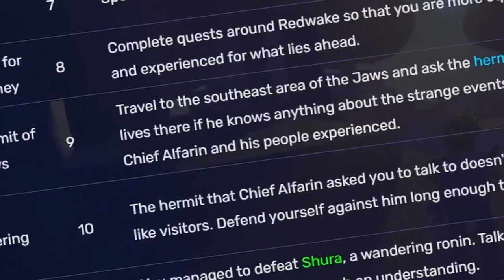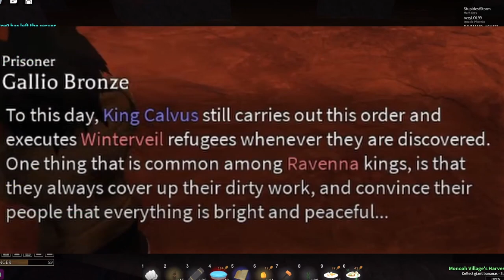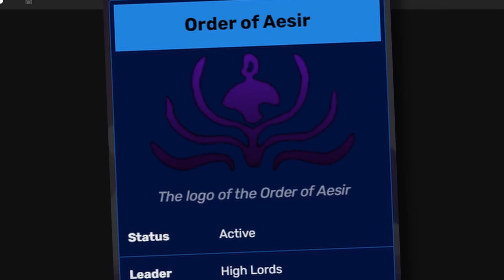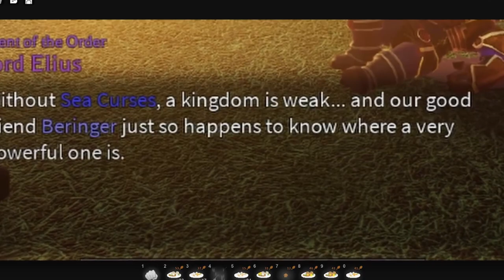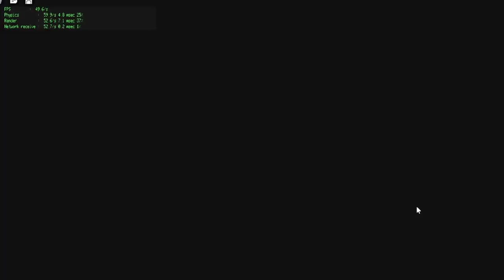Arcane Odyssey: The STORY Of The Order Of Aesir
In Arcane Odyssey, a ROBLOX GAME, there is a primary evil mysterious organization known as the Order of Aesir, thought to have died out hundreds of years ago, the Order has returned to the Bronze Sea in order to accomplish their goal of obtaining power magic known as Sea Curses in order to re-awaken a long sealed away power.. Let's talk about them.

Dumb Thing Idk

Roblox- Arcane Odyssey: Embark on an epic journey through the War Seas, taking part in the conflicts of kingdoms and organizations striving for power.
Conflict is at an all-time high as the many kingdoms wage war over possession of Sea Curses, powerful artifacts which grant the user immortality and great power. After defeating great rulers and evil psychopaths for what you believe is the greater good, you leave yourself questioning what your true purpose in this world is.
Fight against other players, or team up with them and rule the seas as a clan, capturing islands, building castles, and becoming more infamous. Since you were born a mage, you have the option of mastering your magic, or dropping it entirely in favor of fighting styles, weapon mastery, and more.